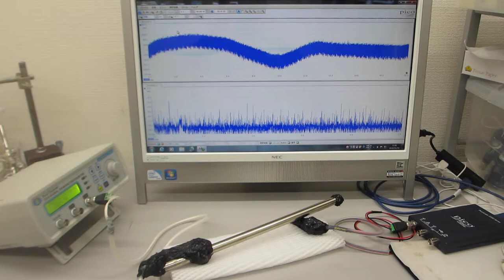オリジナル超音波実験（超音波の送受信テスト）